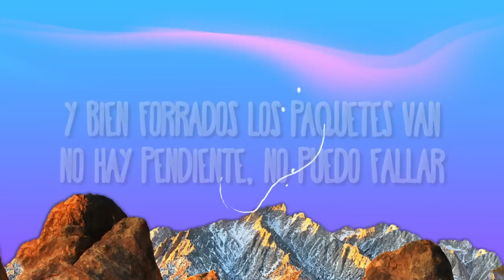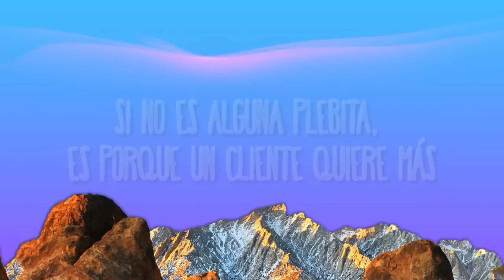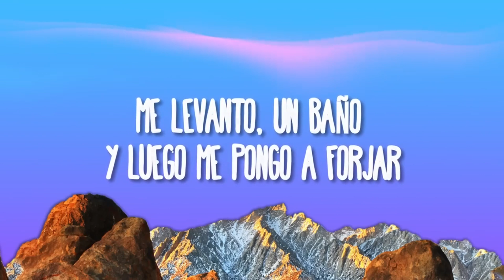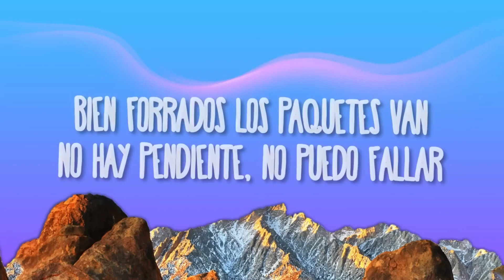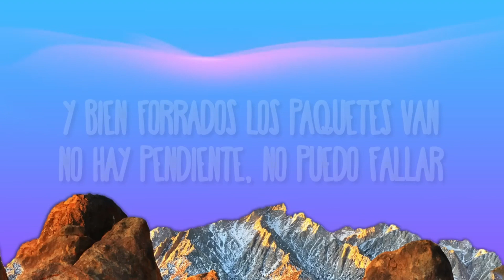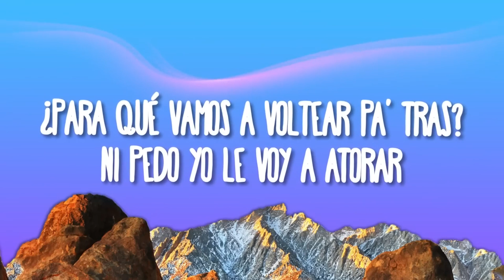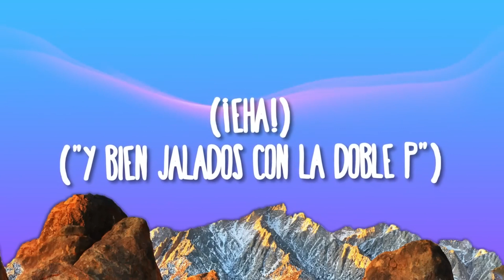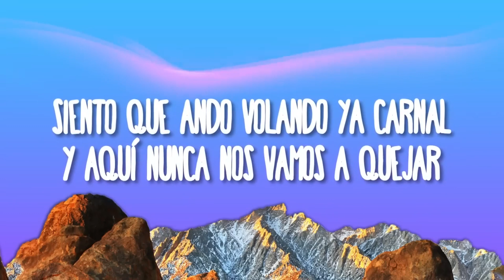Peso Pluma, Natanael Cano - PRC | [1 Hour Version]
Peso Pluma, Natanael Cano - PRC
» Descargar:

¡Eah!

PRC